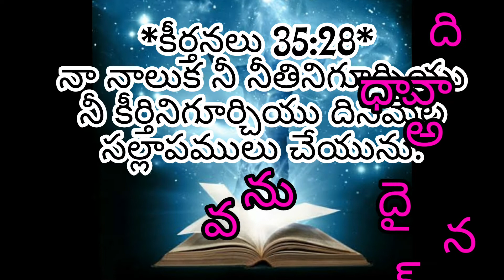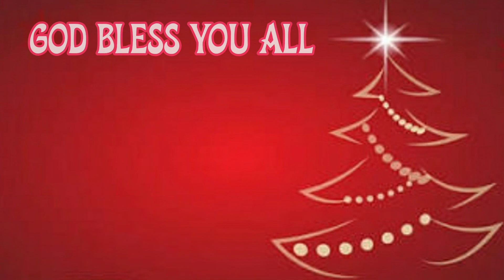అనుదిన దైవవాగ్ధానం 22-12-20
K
Donthikurru,
Katrenikona Mandal,